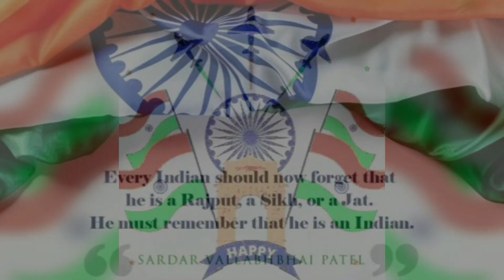Republic Day status | 26 January Status | Happy Republic Day Status | Mera rang de basanti chola